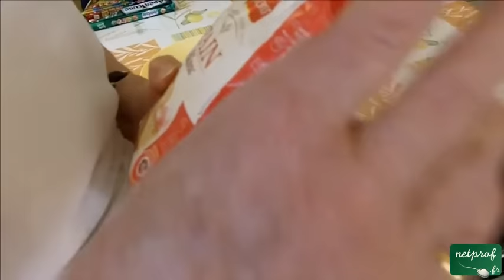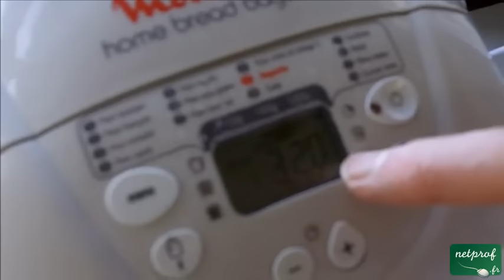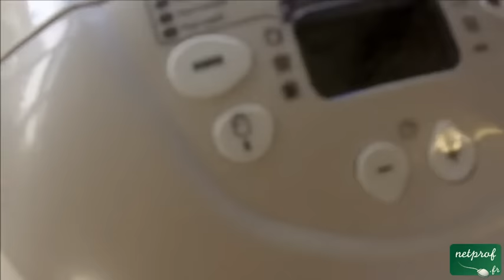Faire son pain avec la machine à pain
Cours netprof.fr de Cuisine / Plats
Prof : Olivier